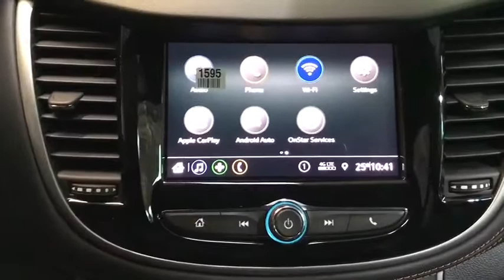2020 Chevrolet Trax Near Me, Oak Lawn, Matteson, Northwest Indiana, Calumet City 20174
Mosaic Black Metallic New 2020 Chevrolet Trax available in Chicago, Illinois at Kingdom Chevrolet. Servicing the Oak Lawn, Matteson, Calumet City, area.

Kingdom Chevrolet
6603 S Western Ave

$2,900 off MSRP! Priced below KBB Fair Purchase Price! 2020 Chevrolet Trax LS Black FWD 6-Speed Automatic ECOTEC 1.4L I4 SMPI DOHC Turbocharged VVT Many new Chevrolet's come with great options Like Enhanced Driver Alert Package Low Speed Forward Automatic Braking, Forward Collision Alert, Lane Keep Assist with Lane Departure Warning, Safety Alert Seat, IntelliBeam headlamps1 Trailering equipment GPS navigation system1 that maps in 2-D and 3-D 8 diagonal color touch-screen for customizing and managing entertainment and vehicle feature settings, Bluetooth, streaming audio for music and select phones Apple CarPlayTM capability for compatible phones, Android AutoTM capability for compatible phones, Voice-activated technology for radio and phone USB port(s) to play stored audio files through your vehicle's audio system, Auxiliary jack for connecting portable media devices, SiriusXM, Bose, wow 4G LTE Wi-Fi hotspot capable!! Keyless Start, Heated and Cooled seats and on and on!!brbrbr26/31 City/Highway MPGbrbrWelcome to Kingdom Chevrolet located in Chicago, IL, near Orland Park, IL. Visit Kingdom Chevrolet in Chicago, IL for the 2019 or 2020 Chevrolet. We Are Your Chicago, IL New and Certified Pre-owned Chevrolet Dealership near Orland Park, Addison, Elmhurst, Naperville. Are you wondering, where is Kingdom Chevrolet or what is the closest Chevrolet dealer near me? Kingdom Chevrolet is located at 6603 South Western Avenue, Chicago, IL 60636. Although Kingdom Chevrolet in Chicago, Illinois is not open 24 hours a day, seven days a week  our website is always open. On our website, you can research and view photos of the new Chevrolet models that you would like to purchase or lease. You can also search our entire inventory of new and used vehicles, value your trade-in, and visit our Meet the Staff page to familiarize yourself with our staff who are committed to making your visit to Kingdom Chevrolet a great experience every time. Price includes: $3000 - GM Consumer Cash Program . Exp. 02/03/2020